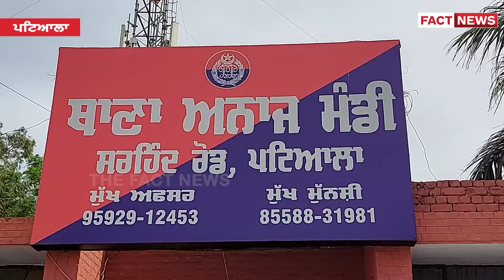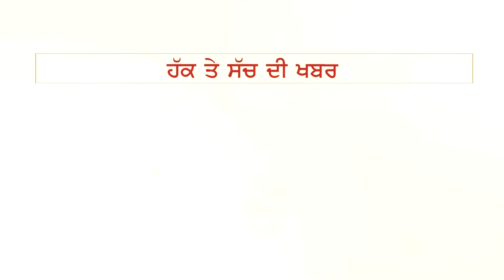ਪਟਿਆਲਾ ਅਨਾਜ ਮੰਡੀ ਪੁਲਿਸ ਨੂੰ ਮਿਲੀ ਵੱਡੀ ਕਾਮਯਾਬੀ,1 ਕਿੱਲੋ ਅਫ਼ੀਮ ਸਮੇਤ ਕੀਤੇ 2 ਗ੍ਰਿਫਤਾਰ | THE FACT NEWS